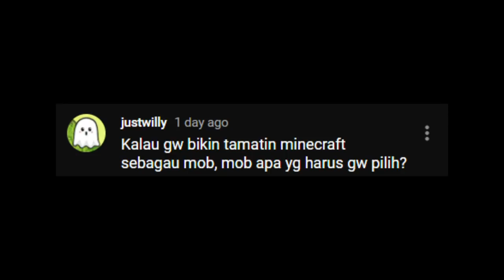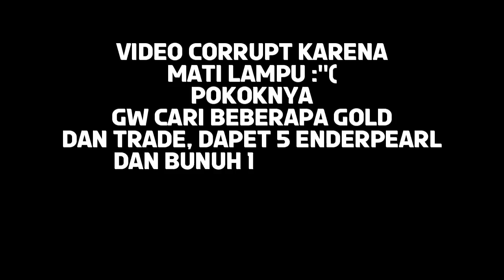Gue Namatin Minecraft Sebagai Ayam! Ini sulit Banget!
Ratusan orang vote dan pilih Ayam untuk video kali ini dan gw menyesal udah minta kalian pilih.. Gue disini mencoba untuk namatin Minecraft tapi gua adalah Ayam. Banyak kekurangan yang gua dapat disini dan gue sering mati terus.. Ini sangat seru banget dan lucu. Gue suka banget bikin Video seperti ini.

Channel ini memiliki jadwal upload dan livestream, kalian bisa cek di halaman About/Tentang di channel ini.

Kalau kalian suka dengan konten seperti ini, kalian bisa support channel ini dengan cara Subscribe, Like dan Komentar.. atau kalau kalian ngga mau ketinggalan konten di masa depan nanti, bisa aktifkan lonceng 🔔 nya untuk dapat notifikasi kalau ada video baru! 👻

Terimakasih sudah mampir dan menonton video ini. 👻